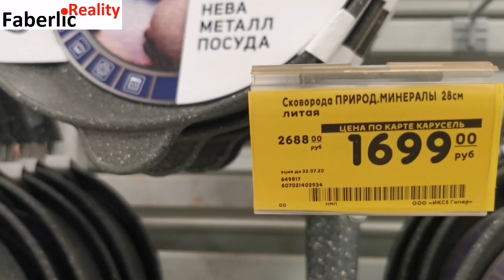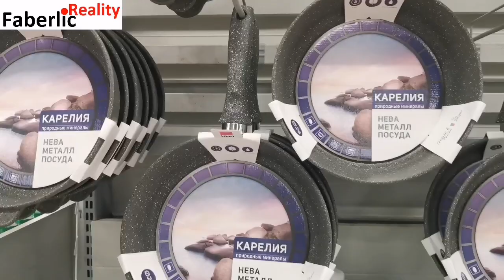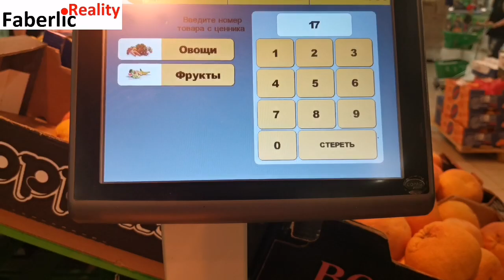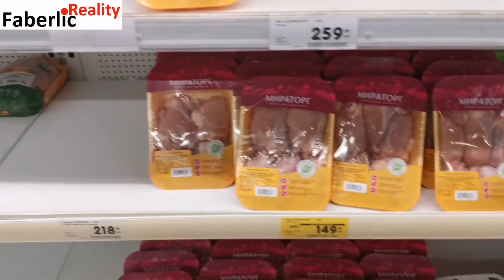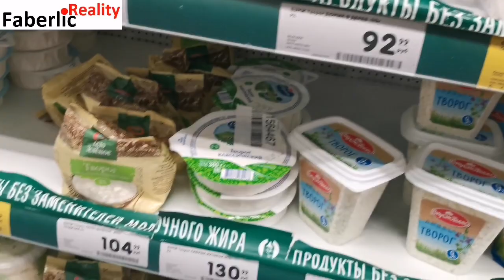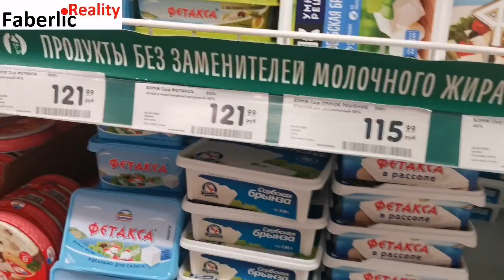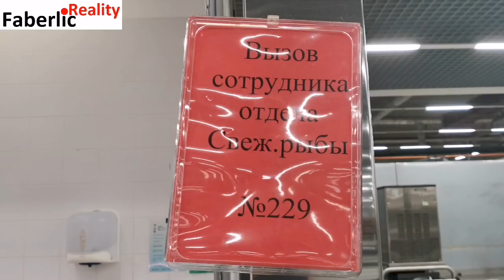VLOG. Рекрутинг между делами. Магнитный рекрутинг и магнитные продажи. Деревня. Бизнес с Faberlic.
Выходные в деревне .. Отдыхаю, работая; работаю, отдыхая .. Как совмещать бизнес с домашними делами? Магнитный рекрутинг и магнитные продажи рулят даже в деревне! Смотрите внимательно! Не пропустите важные моменты в видео! 😉